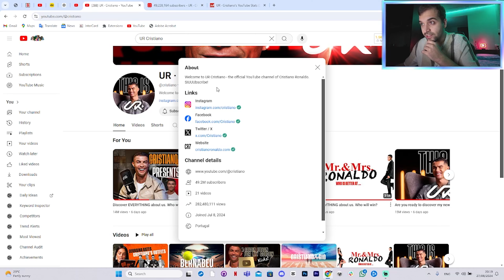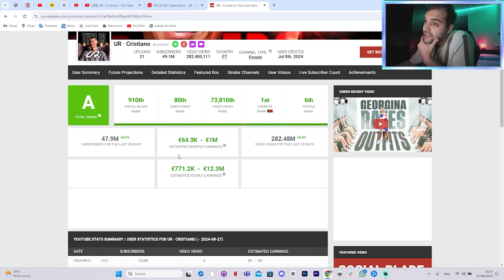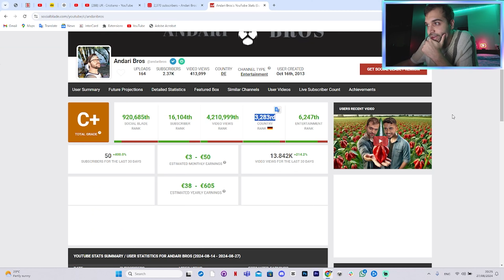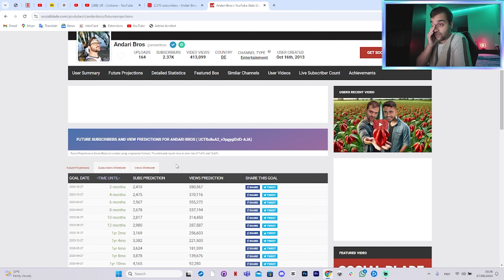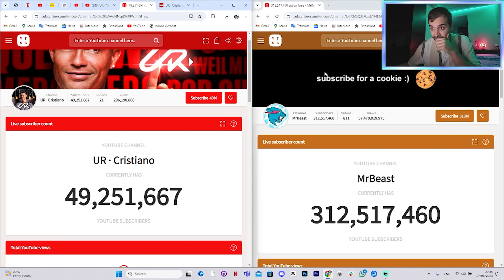Cristiano Ronaldo Made a YouTube Channel? - Everything We Know So Far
Let me know your opinion on what subscriber count will Cristiano Ronaldo achieve and if he will pass Mrbeast before 2024 :)